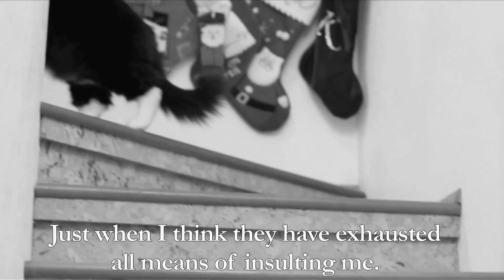Henri 10 - "Reigning Cat, and Dog"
Co-starring "Olive" as "the dog".

Music for this video is "Gone Dog", by Will Braden (the thieving filmmaker).